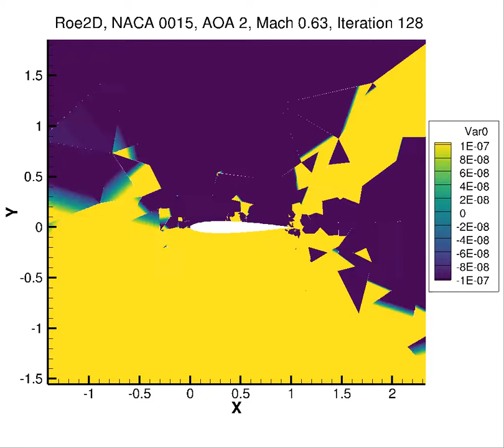Roe2D, AOA 2, Mach 0.63 on `0012-1.mesh`